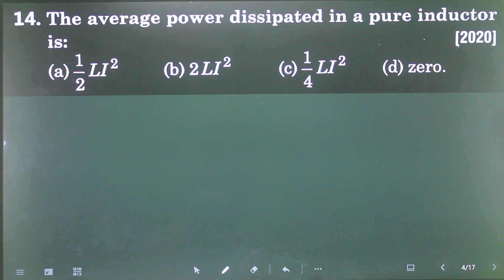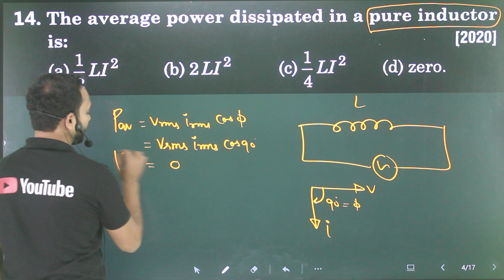Q-14 AC PYQ's : The average power dissipated in a pure inductor is